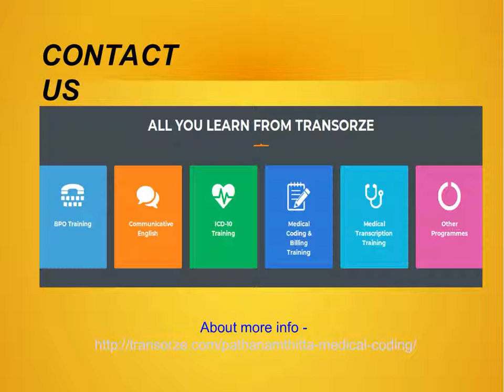Online Medical Coding in Pathanamthitta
Online Medical Coding  is best institutein in Pathanamthitta. online medical coding training means you can study to become a medical coder anytime, anywhere.Medical billing and coding classes online will give you the flexibility to learn at your own pace from the comfort of your home or office.In this process of providing better services, the transorze has categorized its services in the form of different wings.